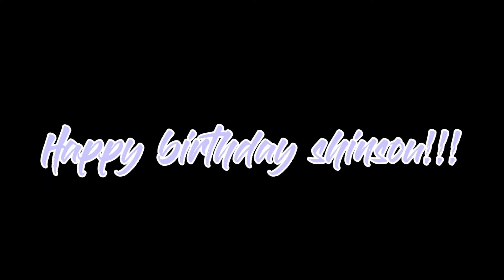|| Ｃａｎｔ Ｈｏｌｄ Ｕｓ||Shinsou edit||Birthday special||Capcut||